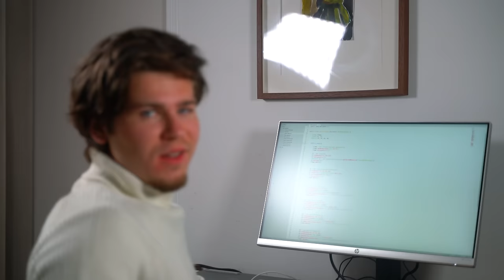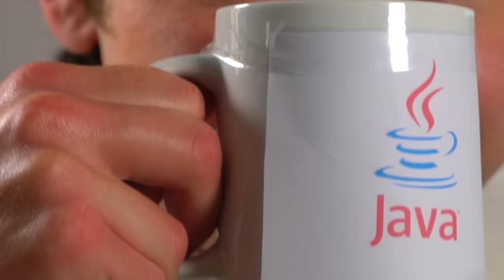Interview with Senior Java Developer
Programmer humor
Java humor
Programming jokes
Programming memes
Java
Java memes
java jokes
jvm
java beans
java ee
spring
cooperate
webassembly